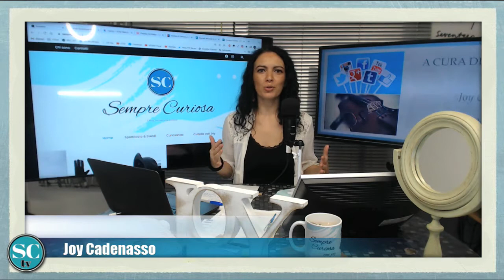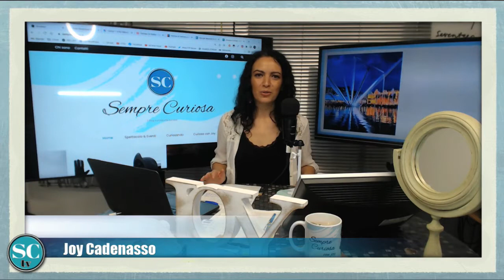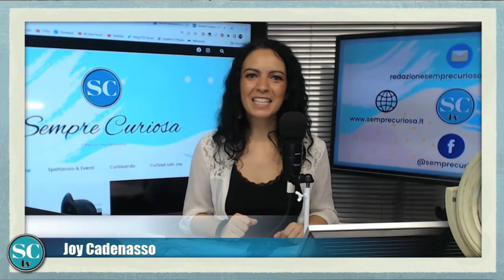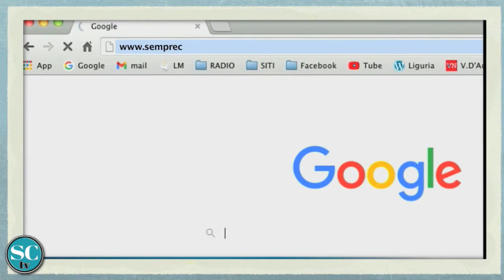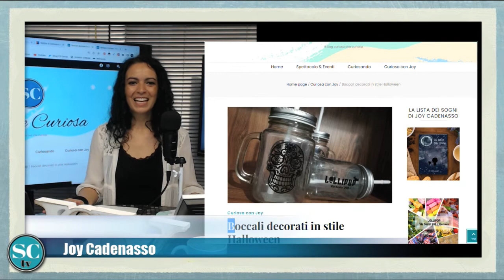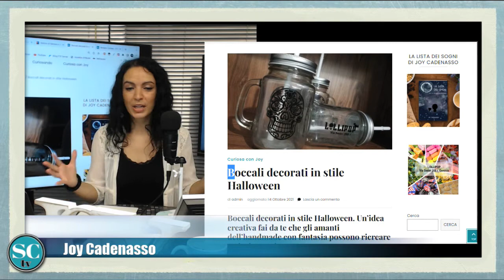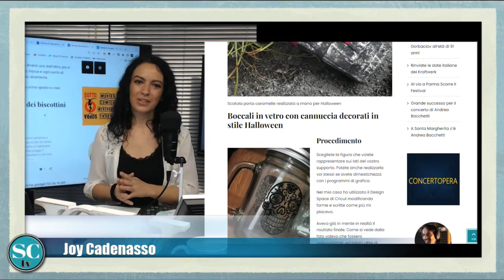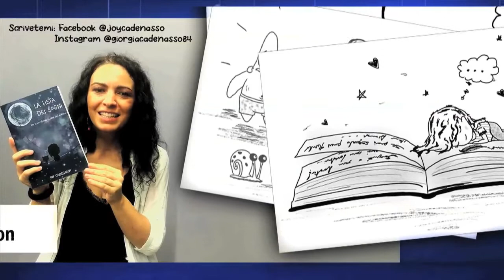Sempre Curiosa MixA-Come impacchettare, Piantare pomodori, Boccali di Halloween-Con Joy Cadenasso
Nella puntata di Sempre Curiosa numero 47, continuano le curiosità in compagnia di Joy Cadenasso.
In questa prima parte guardiamo un piccolo video tutorial che mostra alcuni modi diversi e carini di impacchettare i regali.
Torniamo in campagna e scopriamo come piantare i pomodori insieme a Mr. Ibi.
Halloween si avvicina. Ecco come decorare dei boccali a tema.
Per contattare la redazione di Sempre Curiosa, inviare la vostra curiosità, segnalare un evento o partecipare al programma scrivere a: